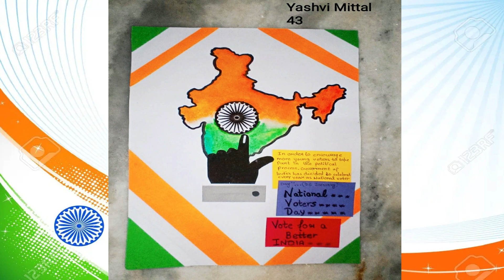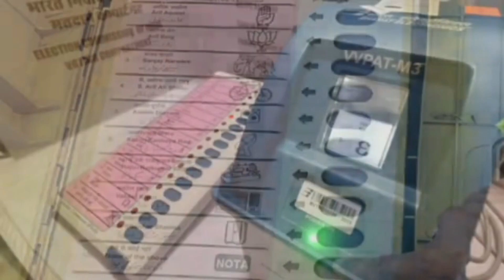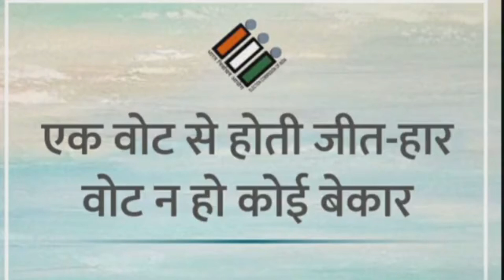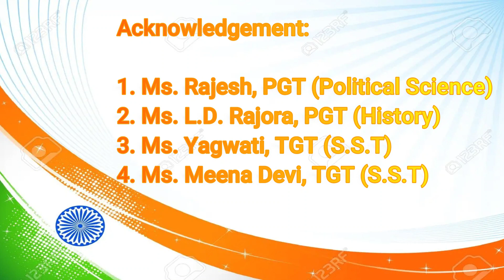National Voter's Day 2022.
National Voter's Day was observed in the School with the aim to increase awareness on the theme " Making Elections Inclusive , Accessible & Participative. "